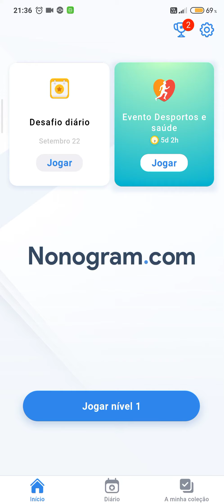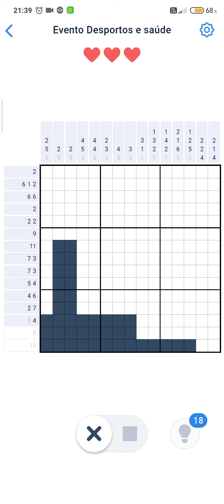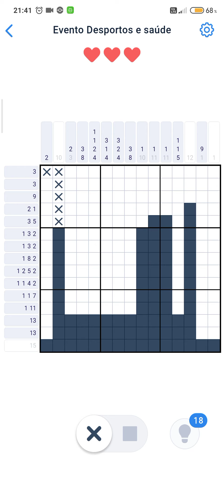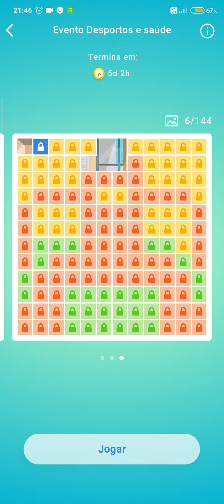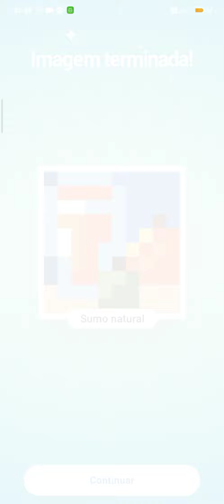Nonogram Evento Desportos e saúde#11